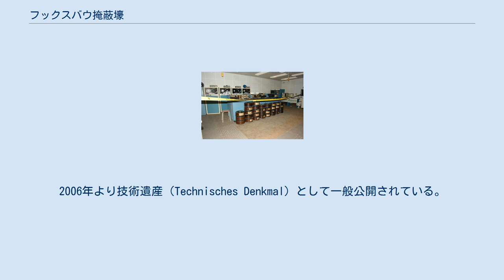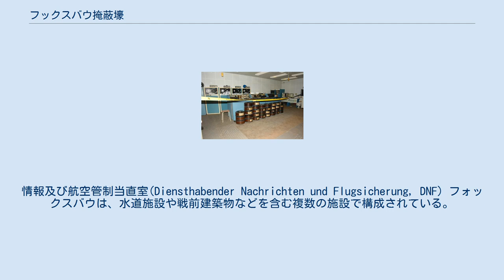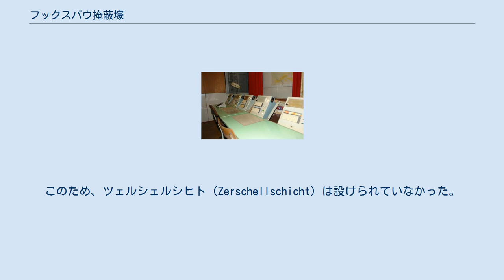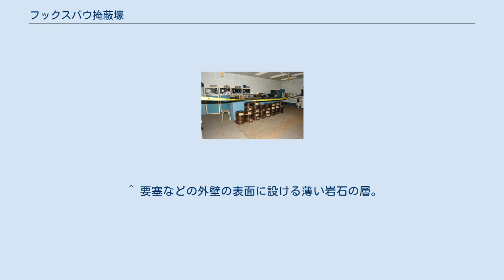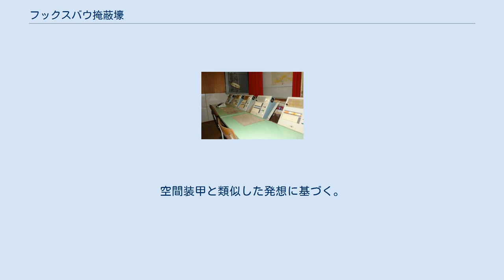フックスバウ掩蔽壕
フックスバウの入口にある水密扉 フックスバウ（Fuchsbau）は、ブランデンブルク州・ラウエンシェ・ベルゲのフュルステンヴァルデ南に設置された地下司令部（Unterirdische Führungsanlagen）である。
1941年から1945年までは武装親衛隊が管轄し、1965年から1990年までは国家人民軍航空軍（東ドイツ空軍）が使用した。
その後は1994年12月に閉鎖されるまでドイツ連邦空軍第5空軍師団が駐屯した。
2006年より技術遺産（Technisches Denkmal）として一般公開されている。
「フックスバウ」はドイツ語で「狐の巣穴」の意味。
 フックスバウには国家人民軍航空軍のうち、航空軍司令部(Kommando LSK/LV)に所属する第14中央指揮所(Zentraler Gefechtstand 14, ZGS-14)が配置されていた。
最大収容人数は350人で、部屋数は200室超、さらに廊下の総延長は650m、総面積は9000m2以上であった。
これはドイツ民主共和国（東ドイツ）国内に設置された地下掩蔽壕としては最大級のものである。
 1990年10月3日、ドイツ再統一に伴い国家人民軍はドイツ連邦軍へフックスバウを明け渡した。
その後は連邦空軍の第5空軍師団の一部が駐屯し、近代化の為におよそ10,800,000マルクが投入された。
しかし1994年12月には放棄が決定し、1995年には完全に封鎖された。
フュルステンヴァルデには1609年より伝統的に軍部隊が駐屯してきたが、フックスバウの閉鎖によってフュルステンヴァルデにおける全ての駐屯地が撤退したことになる。
 現在、フックスバウは電気通信分野における技術遺産として施設全体が保護されており、とりわけ航空管制施設が重要なものとされている。
 1995年の閉鎖後、2009年に施設を含む土地全体が民間投資家の所有となったが、破産にともなって、2013年にはある地元住民に引き継がれた。
 一般向けの見学は土曜日（午前10時開始、事前予約が必要）に可能で、ガイド付きツアーの形で構内に立ち入ることができるが、撮影（三脚不可）には別途許可が必要となる。
当地で勤務した経験を持つ旧東ドイツ軍ないし旧西ドイツ軍の出身者が案内するツアーや、当地の技術面についてより詳しく知ることができるツアーも設定されている。
三脚を用いた撮影を希望する場合には、通常の見学グループに続いて出発する撮影専門ツアーとして対応可能で、通常のツアーでは立ち入らない箇所も見学できる。
 誘導室(OPS)の航空状況表示板 電算室 中央気送管室 戦闘区域。
情報及び航空管制当直室(Diensthabender Nachrichten und Flugsicherung, DNF) フォックスバウは、水道施設や戦前建築物などを含む複数の施設で構成されている。
 俗に「戦前建築」(Altbau)と呼ばれている範囲は、かつて褐炭採掘所の横坑として掘られたトンネル群であった。
1941年から武装親衛隊がこのトンネルの要塞化を検討し、1942年にはザクセンハウゼン強制収容所から派遣された900人の囚人が1日12時間労働に充てられ、トンネルの拡大工事が進められた。
ただし工事は完了せず、一部のトンネルは開通しないまま放置された。
1944年から親衛隊作戦本部と国防軍最高司令部との通信が確立された。
敗戦後は赤軍が何度か破壊を試みたが失敗し、1957年からは東独内務省による調査および管理が始まった。
1965年、東独当局による通信設備工事が完了する。
この戦前建造物はおおむね縦方向のトンネル3本を横方向のトンネル4本で接続した構造である。
この戦前建築は緩やかな坂道で「戦後建築」と接続されている。
 俗に戦後建築(Neubau)と呼ばれている箇所は、3階建ての長方形の構造である。
構造の上端から地上までは20mほどあり、爆撃には十分に耐えうると考えられていた。
また、その上にはさらに冷却装置を設置する為に12～14mほどの山ができていた。
このため、ツェルシェルシヒト（Zerschellschicht）は設けられていなかった。
中心に位置する誘導室は地下1階から3階までの吹き抜けで、天井高は9mほどあった。
 戦前建築と戦後建築は地下通路で接続され、階段や部屋などの一部は地表に露出していた。
この地表部分は砲爆撃に対して無防備であった。
 水中ポンプが設置された8つの深井戸があり、掩蔽壕内の水...